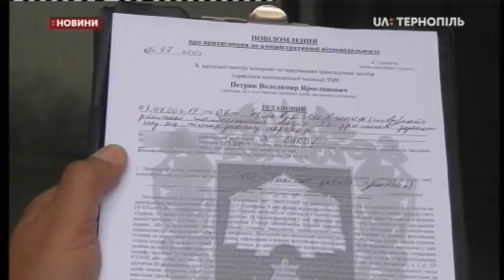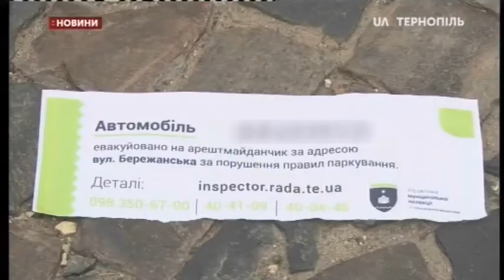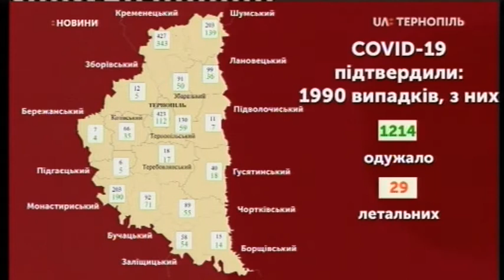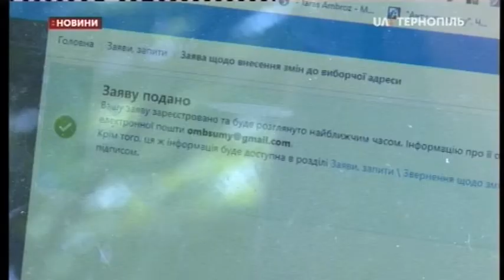03.07.2020. Новини. 20:30